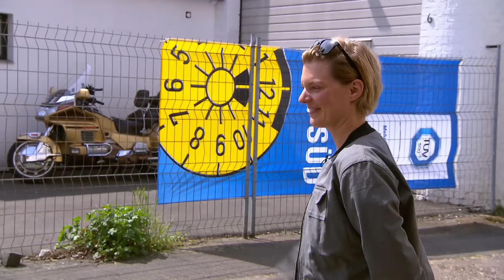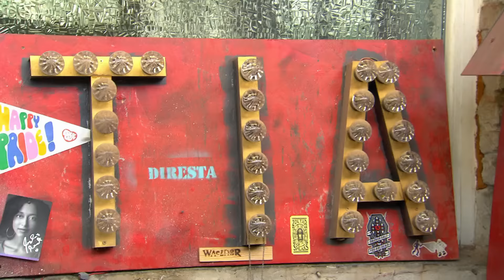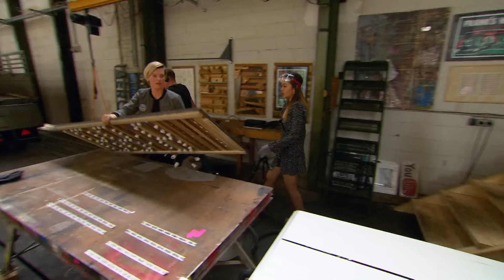die wohngemeinschaft I Folge 3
die wohngemeinschaft macht sich in Folge 3 für den Tag bereit. Duschen, Zähneputzen und Two Step Peeling? 💆‍♂️  Aaron ist der absolute Profi. 😎 Alexey aus der wohngemeinschaft reichen da die Basics. 😅 Bei der Frühstücksvorbereitung tauschen sich My, Paolo und Alina aus der wohngemeinschaft über ihre aktuelle Wohnungssituationen aus. Hotel Mama, WG-Leben oder doch lieber alleine wohnen? Das Frühstück der wohngemeinschaft fällt leider eher mager aus. Ist eine Einkaufsliste die rettende Idee? 🤔 die wohngemeinschaft will es auf jeden Fall ausprobieren.
Die Aufgabe des Tages überrascht die wohngemeinschaft beim Frühstück: Die wohngemeinschaft soll sich einen Einrichtungsgegenstand bauen - und zwar in der Werkstatt der bekannten YouTuberin Laura Kampf! Alina besitzt eine Heißklebepistole, die sie allerdings noch nie benutzt hat. Aaron kann eigenen Aussagen zufolge noch nicht mal einen Klebestift bedienen. Ob das gut gehen kann? 😱
Das Rückwärtseinparken in Lauras Werkstatt meistert die wohngemeinschaft mit einigen Hindernissen. Doch was soll die wohngemeinschaft bei so viel Inspiration in Lauras Werkstatt bauen? Schließlich entscheidet sich die wohngemeinschaft für einen leuchtenden Pfeil ⬆️. Dann kann es endlich losgehen. Die wohngemeinschaft ist sofort on fire! 🔥 Besonders Alexey aus der wohngemeinschaft feiert es richtig ab, dass er mal ein Schweißgerät in den Händen halten darf. 😍 Als er die Baustellen-Toilette von Laura entdeckt, ist das Werkstattfeelig komplett. Alina aus der wohngemeinschaft fühlt sich beim Flexen schon ein bisschen hart und Janina überzeugt den Mess-Perfektionisten Alexey mit ihrem Augenmaß. Im Produktionsprozess bringt Laura der wohngemeinschaft so einiges bei: Beim Schweißen sollte man zum Beispiel unbedingt einen Helm tragen - sonst ist der akute Sonnenbrand garantiert 😳. Leuchten die von der wohngemeinschaft selbst eingebauten Lampen am Schluss wirklich? Für welche Pfeil-Farbe entscheidet sich die wohngemeinschaft? Das alles erfahrt ihr in Folge 3 der wohngemeinschaft.